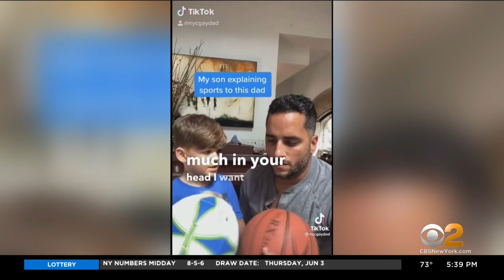Proud Gay Dad In Brooklyn Keeps People Laughing On TikTok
June is Pride Month, and in celebration, CBS2's Cindy Hsu introduces you to a proud gay dad who's going viral on social media. He and his three kids keep people laughing with their funny videos.